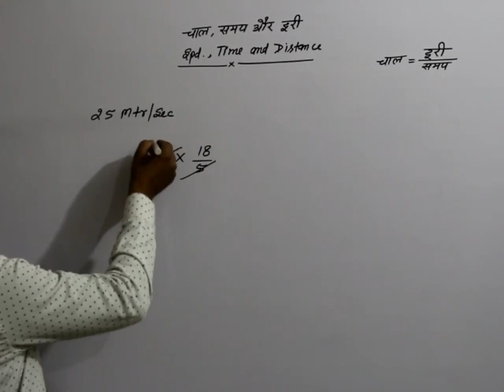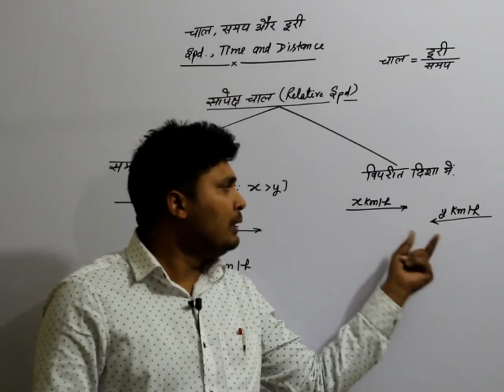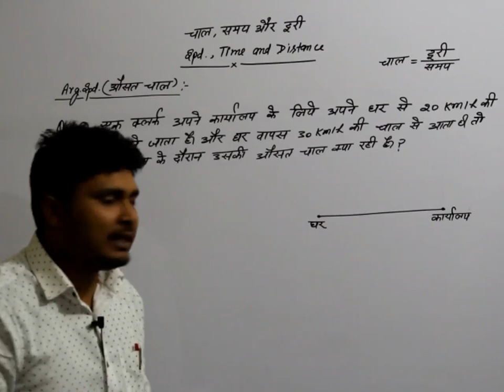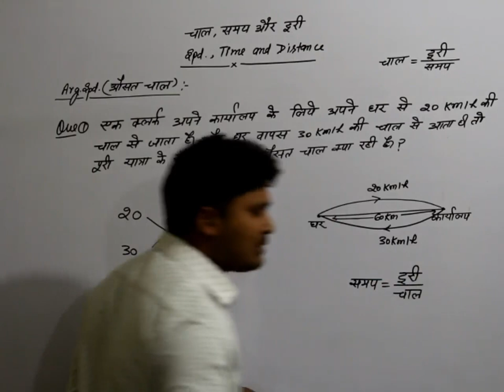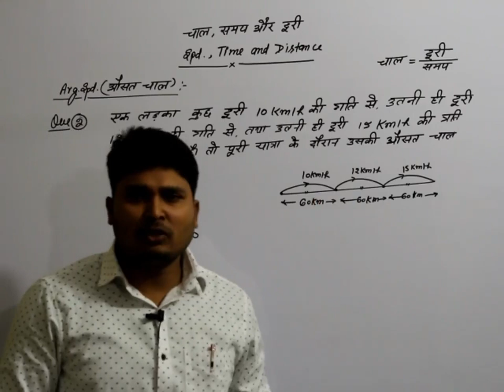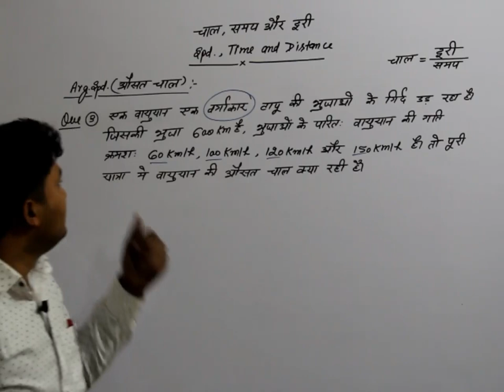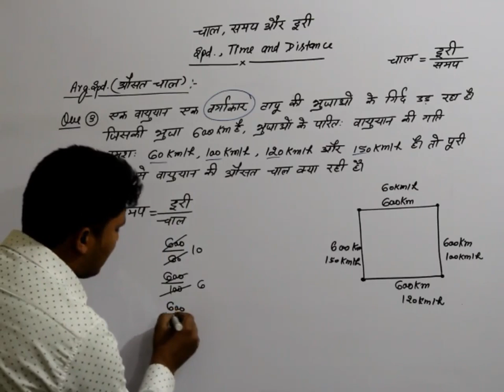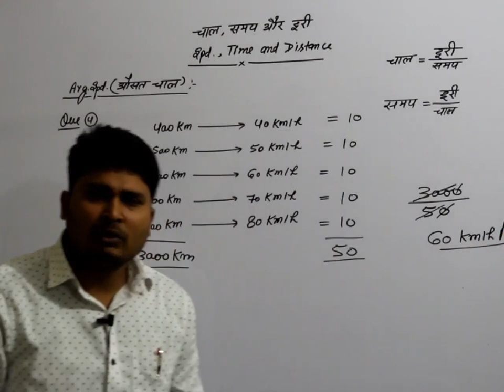चाल, समय और दूरी ## Video 2##